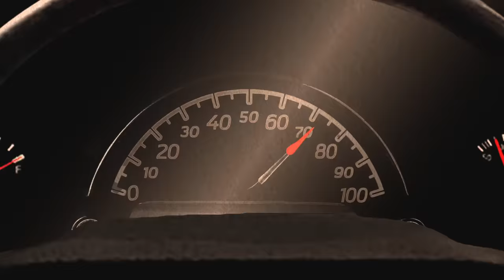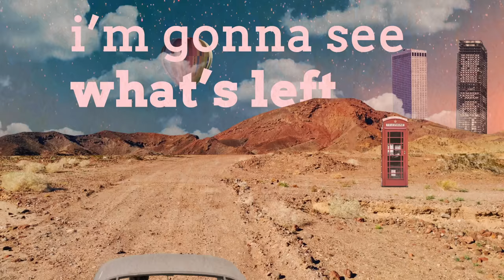Matt Simons - After The Landslide (Remix)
Written by Matt Simons/Jamie Hartman/Greg Holden
Published by Maspeth Music B.V. (ASCAP), Administered by Kobalt Songs Music Publishing / Reservoir 416 (BMI) / WB Music Corp. (ASCAP)/Falling Art Music (ASCAP) All rights admin by WB Music Corp.
Remix produced by Young Bombs.
Video directed and produced by RMV Productions, London.
p+c 2019 Maspeth Music BV under exclusive license to [PIAS] Recordings Holland & AWAL Recordings Ltd.

Lyrics:

Lying here
In my head, in my head, in my head
Done with the hiding
Sick of the fighting
Dying here
There's nothing left, nothing left, nothing left
Stuck in the moment

It's been keeping me up all night
Cause I know what it feels like
To be staring into headlights
Pretending that it's alright

I wanna know what's next
I'm gonna see what's left
After the landslide
We're in up in to our necks
Don't care how hard it gets
After the landslide
After the landslide

When it's gone, when it's gone, when it's gone
We can't erase it
But we can escape it
Cause we've been driving through the dead of night
Hitting every red light
Now we're fighting just to stay alive
Finally I realize

After the landslide
After the landslide
After the landslide
After the landslide